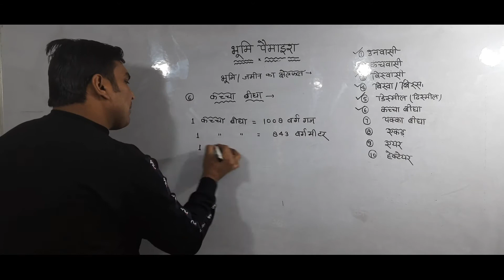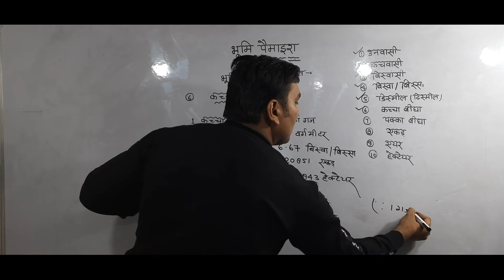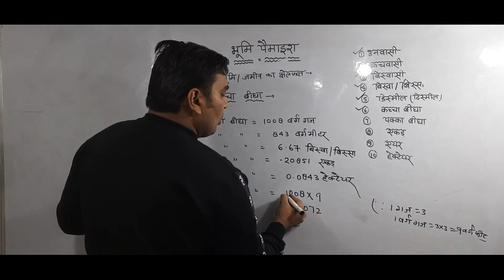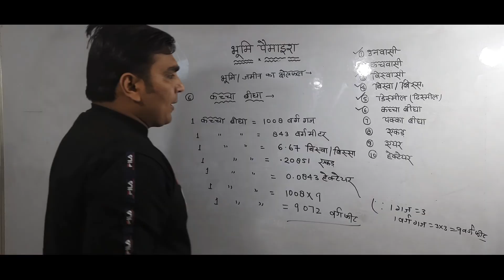भूमि पैमाइश GROUND METERING भूमि/जमीन का क्षेत्रफल (कच्चा बीघा) उ.प्र.राजस्व लेखपाल-2022@AJAY RAI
भूमि पैमाइश GROUND METERING भूमि/जमीन का क्षेत्रफल (कच्चा बीघा) ग्राम्य समाज एवं विकास उ.प्र.राजस्व लेखपाल-2022@AJAY RAI

भूमि पैमाइश#GROUND METERING# भूमि/जमीन का क्षेत्रफल(कच्चा बीघा) ग्राम्य समाज एवं विकास#उ.प्र.राजस्व लेखपाल@AJAY RAI

इस वीडियो में "अजय राय सर" द्वारा "ग्राम्य समाज एवं विकास" के "भूमि पैमाइश(GROUND METERING)" के तहत "भूमि/जमीन का क्षेत्रफल(कच्चा बीघा)" के बारे में सम्पूर्ण जानकारी दी गई है, इसलिए इस वीडियो को अंत तक देखें। यह वीडियो आपके लिए बहुत ही उपयोगी साबित होगी|

■■उत्तर प्रदेश अधीनस्थ सेवा चयन आयोग (UPSSSC)
राजस्व लेखपाल भर्ती परीक्षा -2022 की playlist@Ajay Rai

■■ गणित ||MATHS||UPTET/CTET/SUPER TET/DSSSB/KVS/REET/STET/HTET तथा सभी शिक्षक भर्ती परीक्षाओं के लिए की playlist@AJAY RAI

■■REASONING (तर्कशक्ति)||FOR ALL COMPETITIVE EXAMS#UPSI/SSC(CPO) SI/BANK/ UPSSSC PET/SSC(GD)/UPSSSC (ALL)/LEKHAPAL/UPP/RAILWAY  GROUP D/INDIAN ARMY@AJAY RAI

■■गणित ||MATHS||FOR ALL COMPETITIVE EXAMS||UPSI/SSC(CGL)/BANK/SSC(GD)/UPSSSC PET/UPP/LEKHAPAL/SSC(CPO)SI/RAILWAY GROUP D/INDIAN ARMY@AJAY RAI

||  FOR ALL COMPTETITIVE EXAMS||UPSI/UPTET/CTET/SUPER TET/DSSSB/KVS/REET/STET/HTET तथा सभी शिक्षक भर्ती परीक्षाओं के लिए
/SSC(GD)/BANK/UPSSSC/UPPET/LEKHPAL/SSC (CGL)/SSC(CPO)/SSC(10+2)/RAILWAY GROUP D/UPP/RAILWAY NTPC/UPP/INDIAN ARMY@AJAY RAI

■■ALL SUBJECTS SHORTS#Shorts
All subjects shorts||  FOR ALL COMPTETITIVE EXAMS||UPSI/UPTET/CTET/SUPER TET/STET/HTET/DSSSB/KVS/SSC(GD)/BANK/UPSSSC/UPPET/LEKHPAL/SSC (CGL)/SSC(CPO)/SSC(10+2)/RAILWAY GROUP D/UPP/RAILWAY NTPC/UPP/INDIAN ARMY@AJAY RAI

■■उत्तर प्रदेश पालीटेक्निक / IERT प्रयागराज
संयुक्त प्रवेश परीक्षा(JEECUP)@AJAY Rai
गणित (Maths)

●●●●●●●●FOLLOW ME●●●●●●●

●●●●●●●MY SETUP●●●●●●●●●

2nd MIC (BOYA M1)

■MY LAPTOP

■50MM LENS

■TRIPOD FOR MOBILE

■LIGHT STANDS (SOFTBOX)

■CAMERA TRIPOD

■VLOG GORILLA POD

●●●●●●AJAY RAI OFFICIAL ●●●●●●